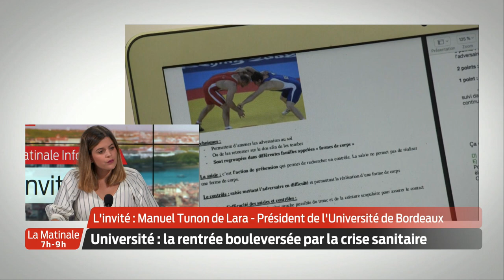La Matinale | L'invité | Manuel Tunon Lara - Président Université Bordeaux